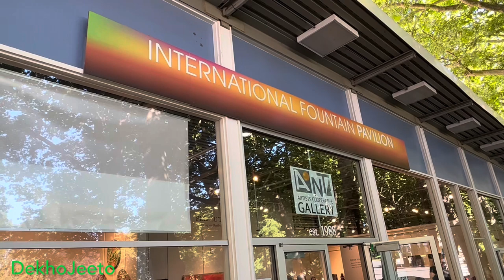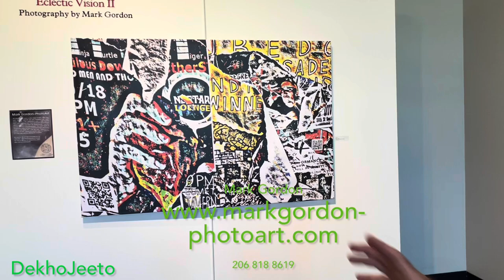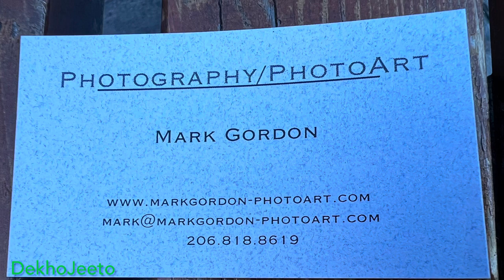EP07 | Ant Art Gallery | A/NT Gallery | THE COOPERATIVE ANT Gallery | Mark Gordon Show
Mark Gordon Show at A/NT Gallery Seattle

THE COOPERATIVE

In it's 33 years, forever changing A/NT Gallery has endeavored to present, non-juried, two and three-dimensional art to the public.
Many people display their work for the first time at A/NT Gallery— a uniquely welcoming venue.

RUN FOR AND BY ARTISTS
A/NT Gallery has been 100% user financed until 2021, when we received our first grant from 4Culture/King County for hanging upgrades. All staff members, including the A/NT Gallery Board of Directors and Creative Diversity Committee volunteers.

BASED ON NON-JURIED SHOWS
The gallery welcomes artists, regardless of formal training. A/NT Gallery is also open to community supporters who are willing to be involved.